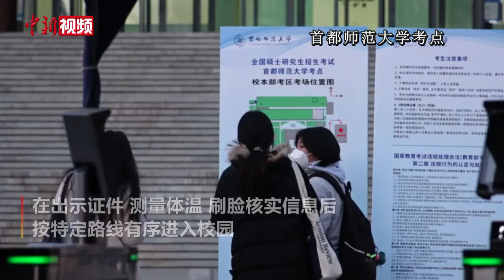2023年全国硕士研究生招生考试开考 实拍考生入场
12月24日，2023年全国硕士研究生招生考试正式开考。24日一早，记者在北京多个考区看到，有考生陆续抵达考点。在出示证件、测量体温、刷脸核实信息后，按特定路线有序进入校园。据悉，本次考试报考人数达到474万。考点外有不少考生亲友前来送考，为考生加油鼓劲。